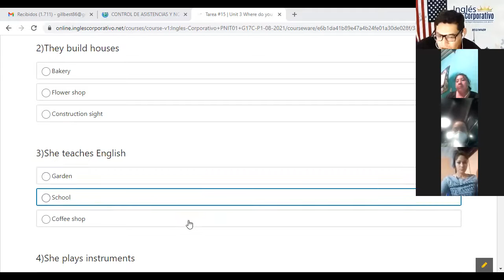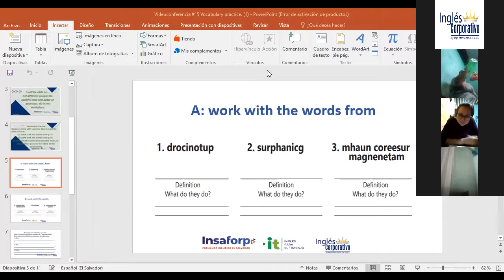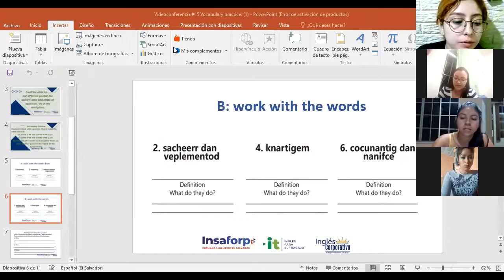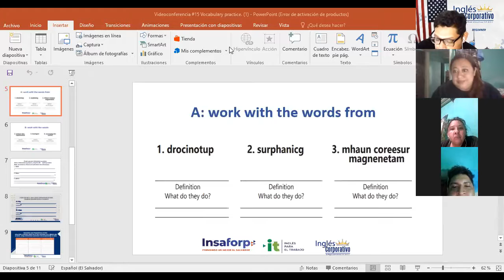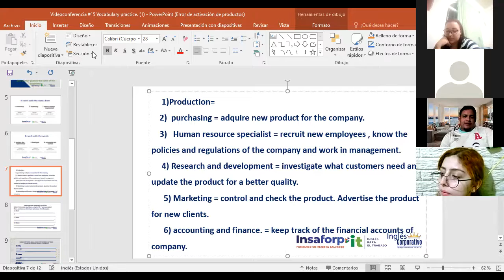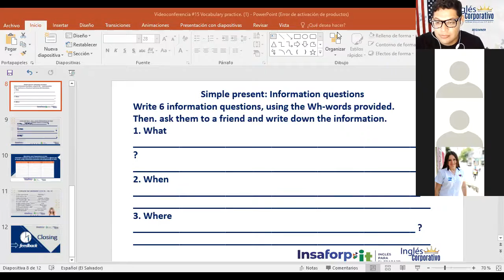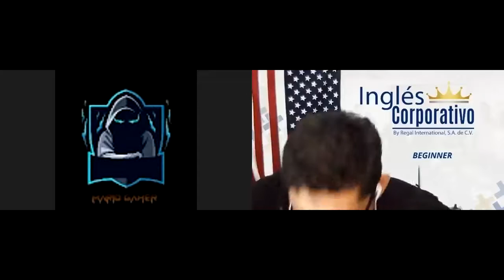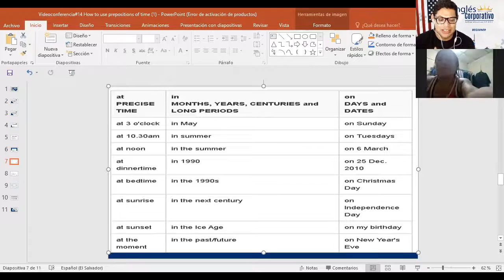Ingles Corporativo-Videoconferencia #15 Vocabulary practice